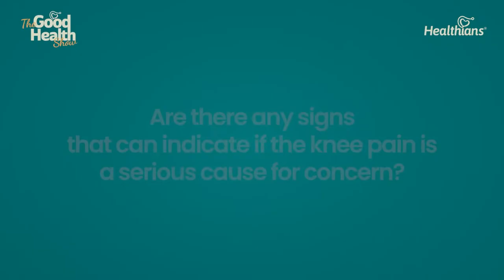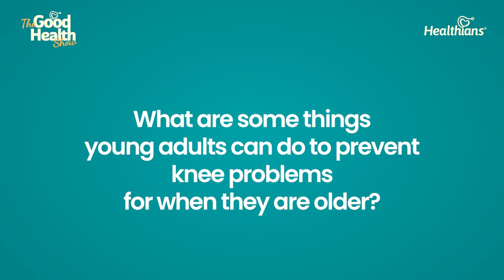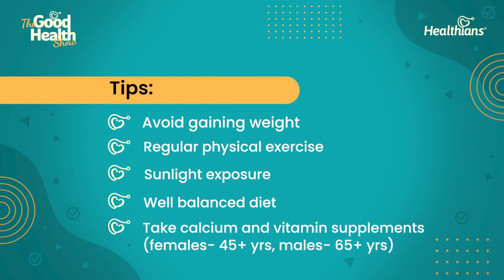When Do You Need To Go To The Doctor For KNEE PAIN?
Dr. Mohapatra talks about the signs that can indicate if the knee pain is a serious cause for concern, and some things young adults can do to prevent knee problems for when they are older.